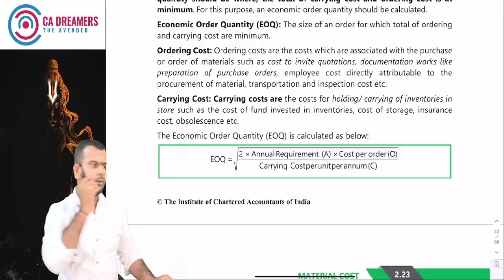CA INTER | COSTING | Material Costing | LECTURE 04 | NEW SYLLABUS | ICAI New Course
CA Inter Vighnaharta Costing Book

CA Inter Vighnaharta Costing Batch For Nov 23 & May 24 For NEW SCHEME Syllabus for for ca inter and ca intermediate students   | Lecture 04 OF Material Costing  : Free CA Inter Classes By Vinit Mishra Sir

In This video we learn EOQ ( ECONOMIC ORDER QUANITITY )  as per vighnaharta costing book as per new syllabus of icai as per new scheme of ca course

This free CA inter classes of costing is small help to those students those are doing self study and unable to take classes , so with these lectures you can complete your whole lectures free of cost , kindly subscribe this channel and like the video .